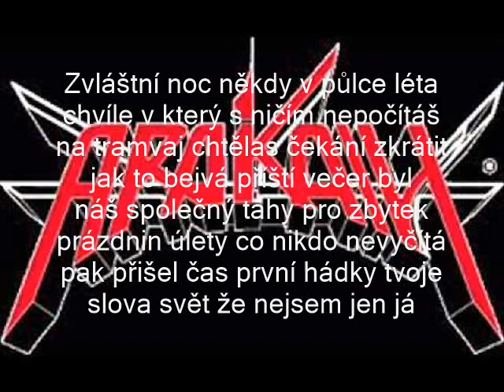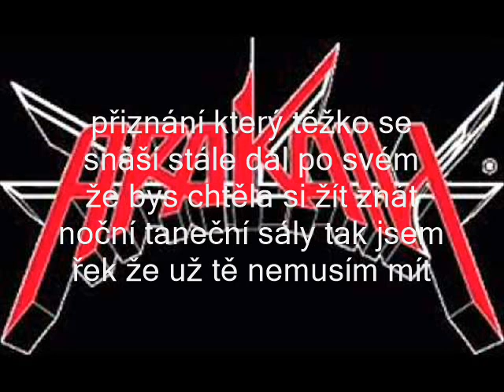Arakain - Motýl noci (demo)